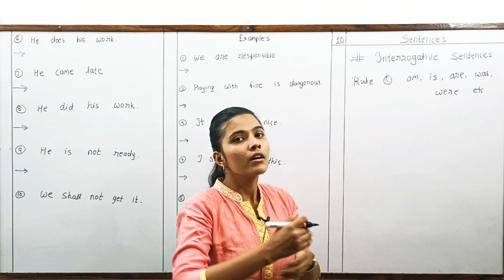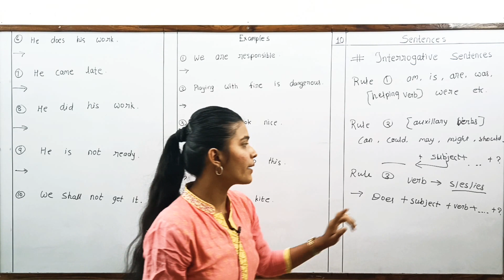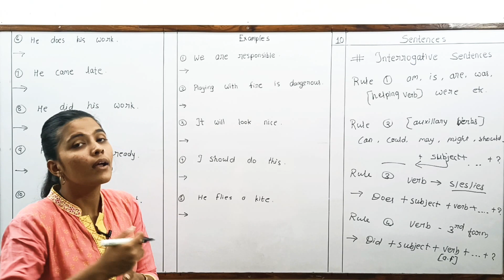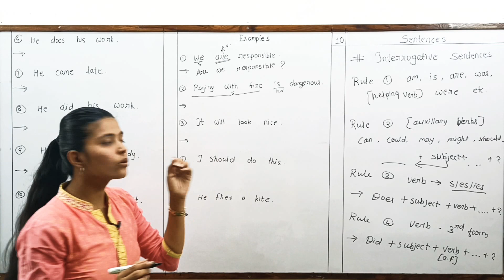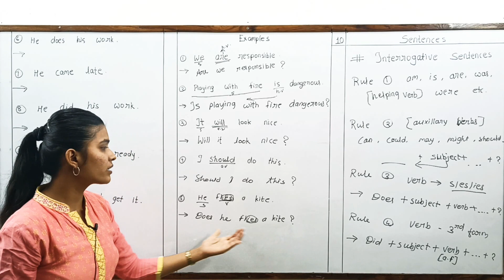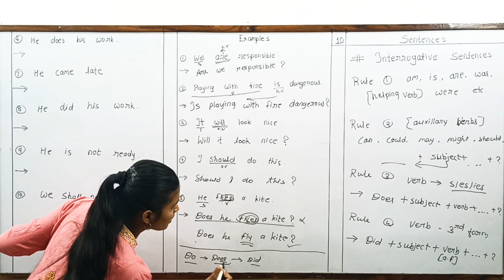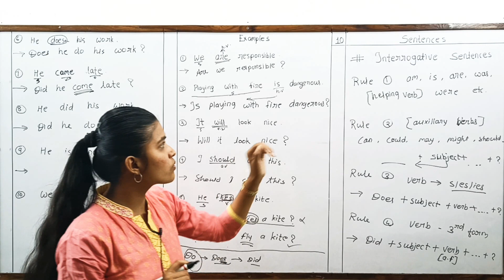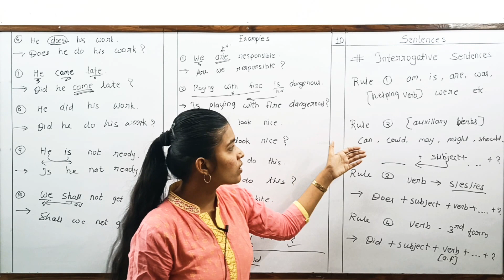Class :10th - English - Interrogative Sentence ( Example )